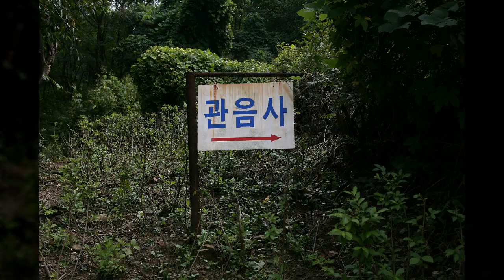홍제동 개미마을7